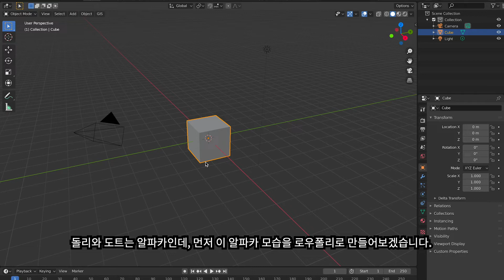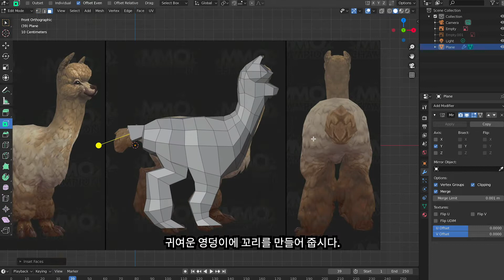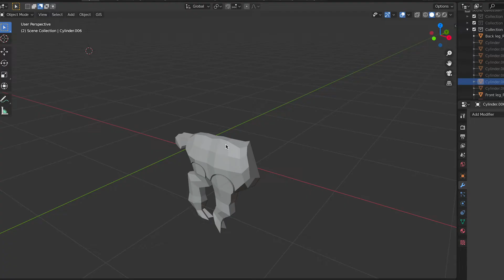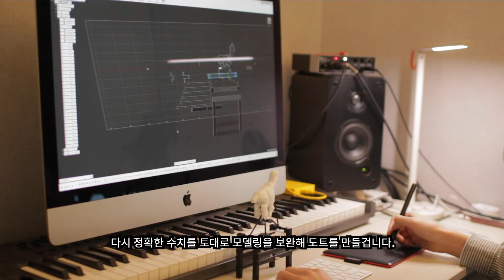돌리랑 도트가 제일 좋은 오토마타 만들기 [3D printer] / Making "Dolly and dot are my best friend" automata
(ENG SUB)
돌리랑 도트가 제일 좋아에 너무 빠져버려 만들지 않고는 버틸 수 없었습니다.
3D 프린터로 돌리와 도트 오토마타를 만들어보았습니다.